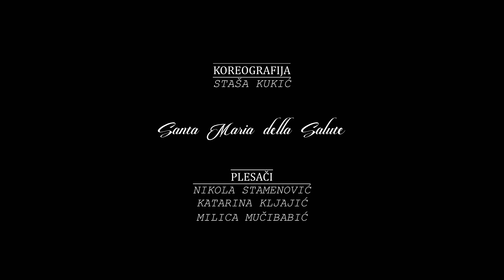Fragment Santa Maria della Salute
Ovaj fragment koreografije Santa Maria della Salute je ostvaren pri fondaciji Evropska Prestonica Kulture 2021

Fragment započinje duetom ljubavi na prvi pogled između Laze Kostića i Lenke Dunđerski, pojavljuje se Julijana i Laza mora da donese odluku da li će da izabere ljubav svog života, Lenku, ili ženu sa kojom ima budućnost, Julijanu. Bira Julijanu jer razume da će time omogućiti i Lenki da proživi život kakav zaslužuje, a njemu je njena sreća važnija od njegove. Lenka slomljena Lazinom odlukom počinje polako da se razboljeva i umire vrlo brzo.

This fragment of the original choreography Santa Maria della Salute was supported and approved by European Capital of Culture 2021 Foundation.

The fragment begins with a duet of love at first sight between Laza Kostić and Lenka Dunđerski, Juliana appears and Laza must decide whether to choose Lenka, the love of his life, or the woman with whom he has a future, Juliana. Understanding that he has to let Lenka live the life she deserves, Laza chooses Juliana. Lenka's happiness is more important to him than his own. Hearbroken by Laza's decision, Lenka slowly becomes ill and dies shortly after.

Koreograf: Staša Kukić
Igrači: Nikola Stamenović - Laza Kostić
            Katarina Kljajić - Lenka Dunđerski
            Milica Mučibabić - Julijana Palanački
Video: Jakman Films
Svetla: Stavrography

Choreographer: Staša Kukić
Dancers: Nikola Stamenović - Laza Kostić
Video: Jakman Films
Lights: Stavrography